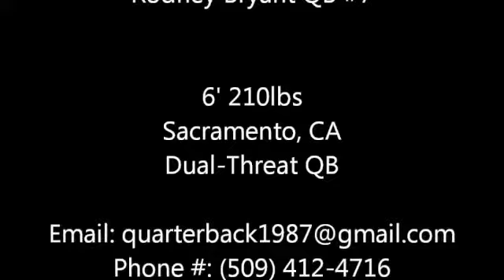Rodney Bryant QB highlights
Juco QB